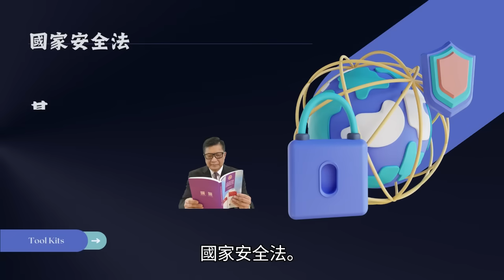4.16【印度四年來取代中國！】彭博報道：中國經濟持續崩潰，印度急起直追，可能在2028年取代中國成為全球經濟火車頭！@主持: Tony Choi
4.16【印度四年來取代中國！】彭博報道：中國經濟持續崩潰，印度急起直追，可能在2028年取代中國成為全球經濟火車頭！@主持: Tony Choi